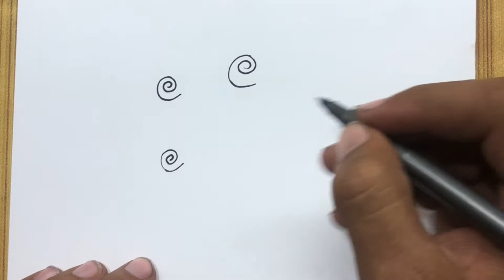गुलाब का सुंदर चित्र आसानी से बनाना सीखे। How to Draw Beautiful Rose drawing for Competition 2021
How to Draw Beautiful Flowers Sketch Scenery step-by-step/Super Simple Flower drawing for Beginners
Realistic flowers drawing step-by-step I hope you are all doing well. I prepared this painting tutorial for all Art lovers.

In this Video I'm show you How to Draw Pencil Sketch Flower Scenery Drawing step-by-step Very Easy For Beginners.

flower design drawing with pencil sketch easy.
flower drawing making.
new flower drawing with pencil 2020.
nice flower drawing pencil sketch.
flower drawing new design picture.
flower drawing with oil pastel colour.
chart paper design flower drawing step by step.
flower drawing mehandi design.
flower design image drawing.
how to draw a flower easy.
pencil sketching flower drawing.
easy flower pencil drawing.
how to draw a flower drawing for beginners.